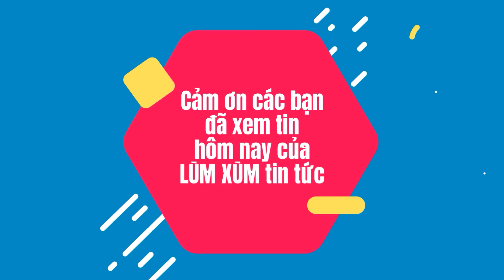Rap Việt Mùa 2 Tập 10: Team Binz gom 2 nón vàng, Sol7 - Kellie - Obito - Milo - Im Possible qua cửa